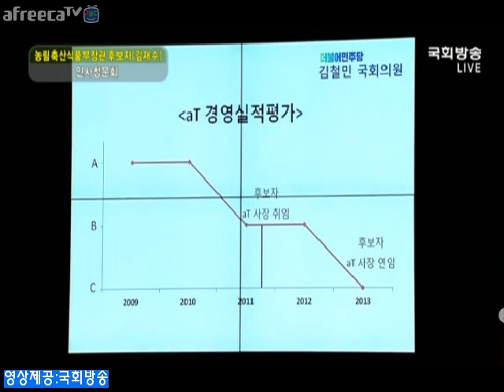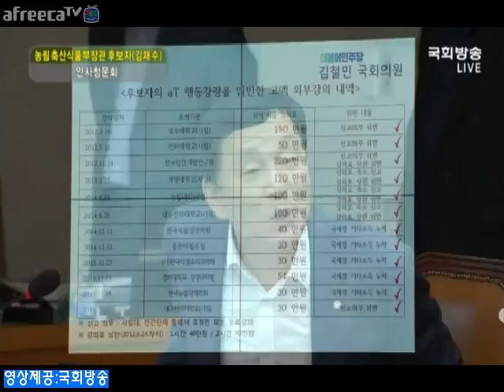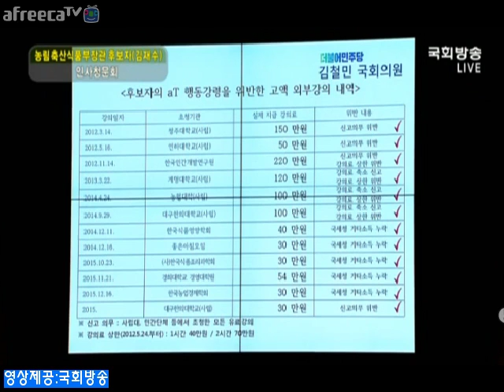더민주 김철민 의원-노모가 "차상위계층" 신청한건 부모를 잘 모시지 않아서 아닌가...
더민주 김철민 의원- 고위공직자 노모가 차상위계층을 신청한건 주변을 알아보니 김재수 후보자가 부모를 잘 모시지 않아서라는 말이 있는데...의혹 제기